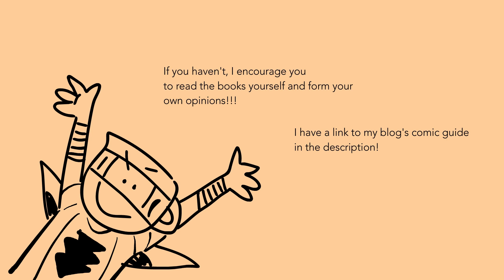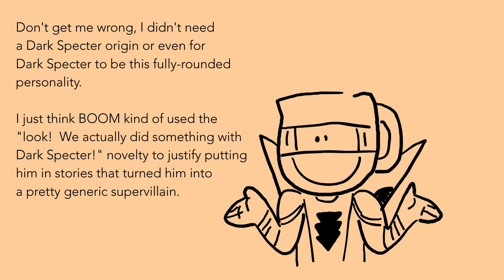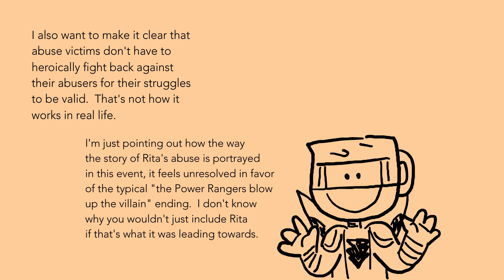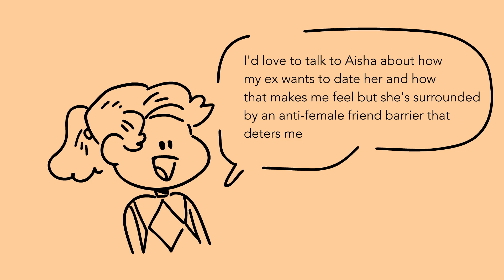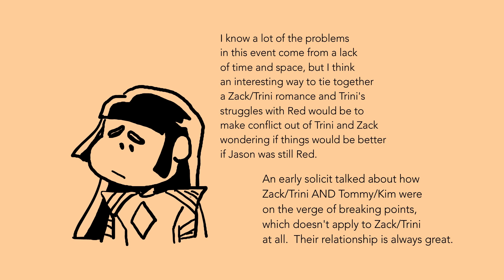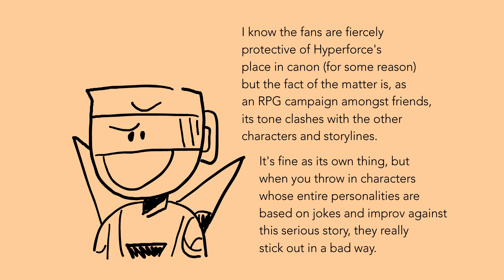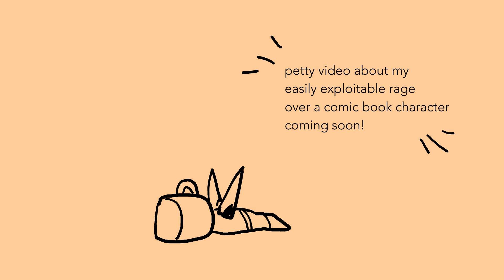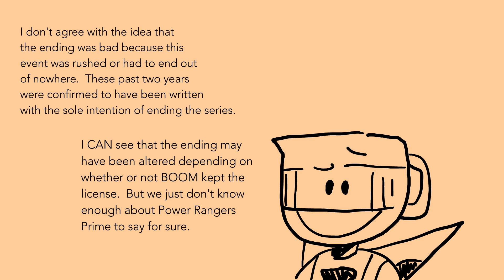Chipster Talks Comics - Darkest Hour Left Me With Problems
I love these comics.  Which is why I have so much barely-concealed rage.